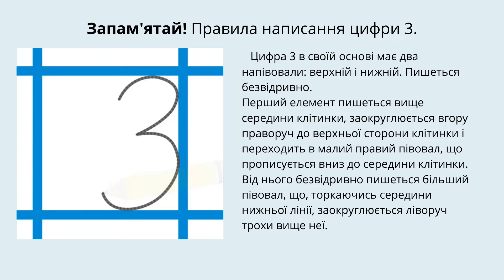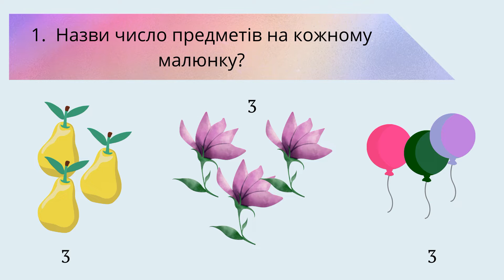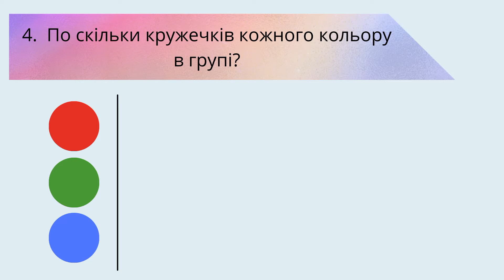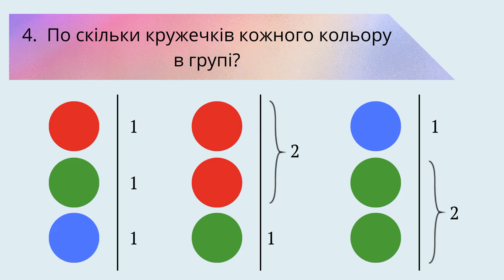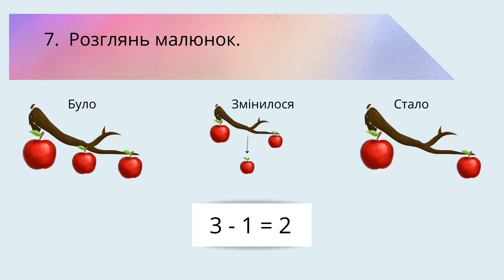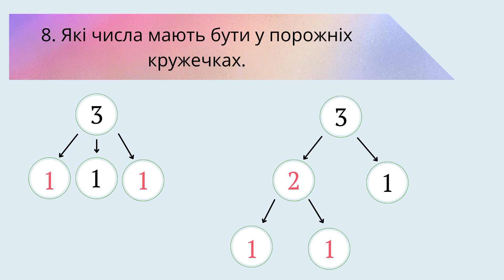Цифра 3 | Склад числа 3 | Правила написання цифри 3 || НУШ @Сіра Т.А.